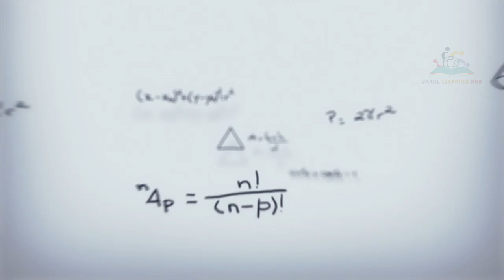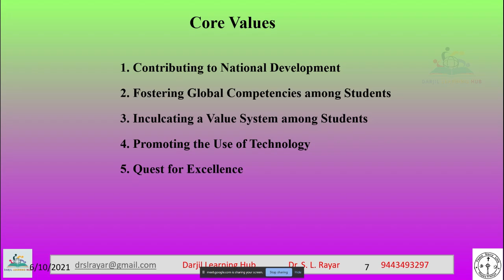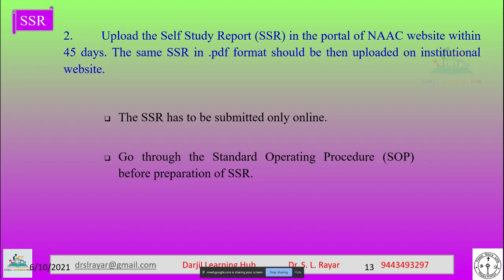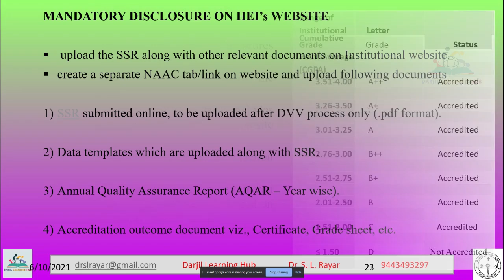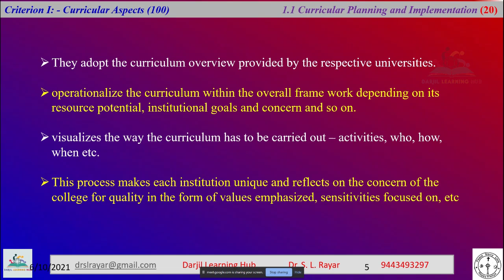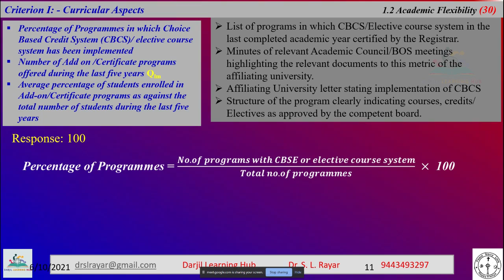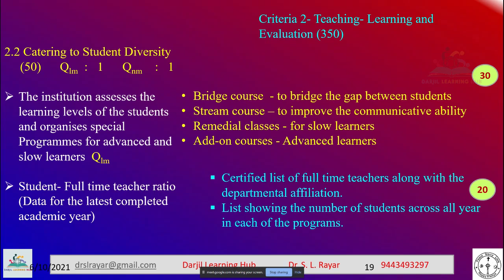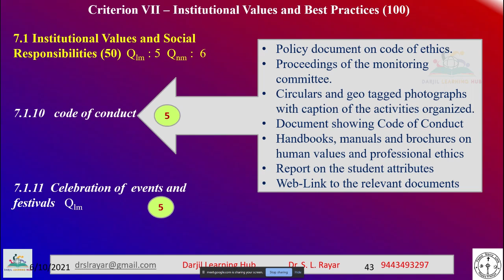NACC ONLINE A&A METHODOLOGYINREVISED ACCREDITION FRAMEWORK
PRESENTED BY
DR.S.L.RAYAR M.Sc.,B.Ed.,M.Phil.,Ph.D.,
St.Xaviers Catholic college of Engineering Chunkankadi Nagercoil 6293003
Internal Quality Assurance Cell
"Course & Instruction Design for Effective Outcome Based Education
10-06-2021